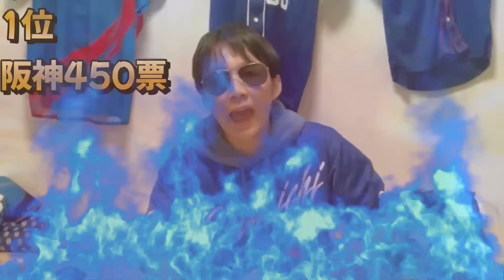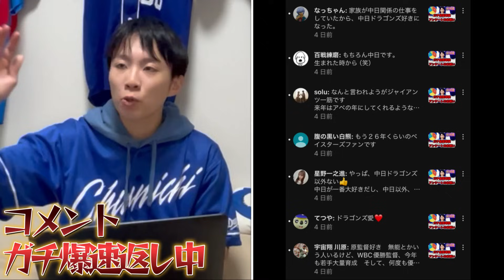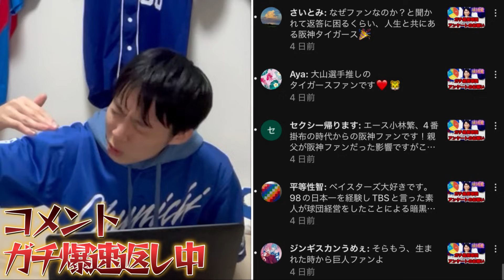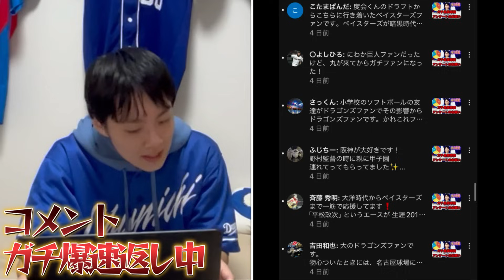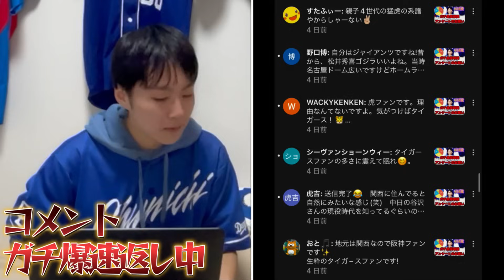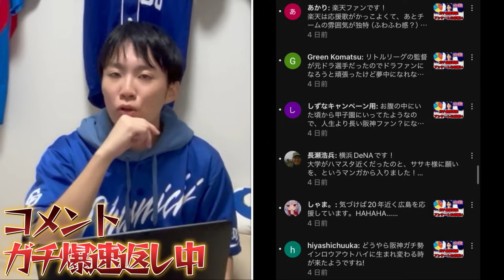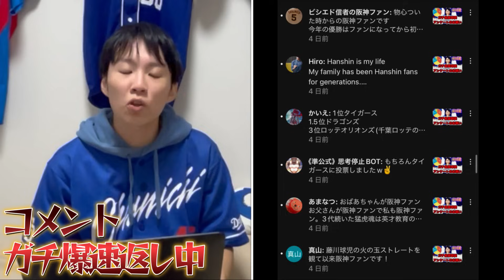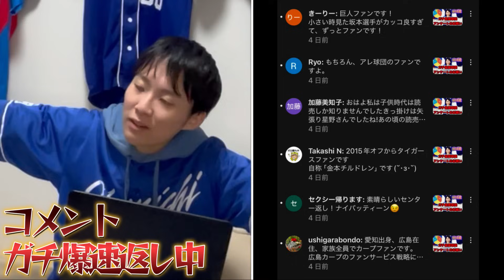【驚愕】たまったもんじゃないねん！中日ガチ勢アウトローインハイ視聴者贔屓球団2023調査したらとんでもないことになっちゃった‥球団愛別コメントガチ返信もあるよ❤️‍🔥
来年は1位中日ドラゴンズになるように頑張るぞ！

たまったもんじゃないよ！メンバーシップの皆様

中日ガチ勢のガチメンバーになって特典をゲットよろしくお願いします！

アウトローインハイの名前の由来
『外角低めのように丁寧にそして時には内角高めのようにはっきりズバッと解説していくという意味が込められています。』

試合中の熱い呟きTwitter